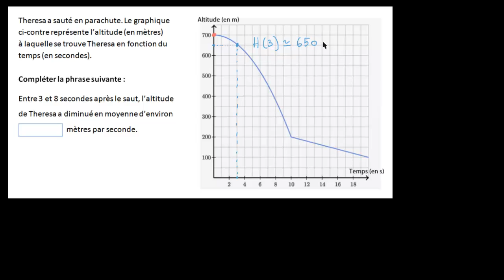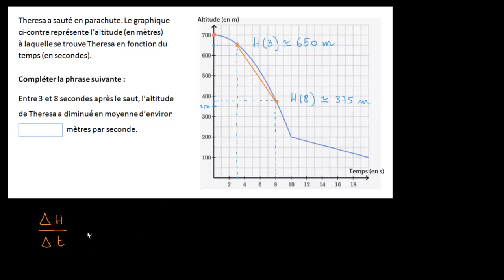Valeur approchée du taux de variation sur un intervalle d'une fonction donnée par sa courbe